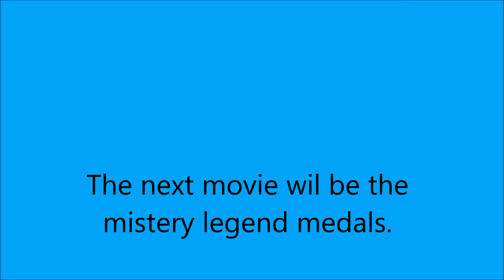Request part 3 Yo-kai Watch Black Medal Japan Version Sound Voice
+Abbi Lockard

For
DX Yokai Watch Black

Dracunyan / Gabunyan (Zero medal),
Hidabat / Hikikomori (Song medal),
Dimmy /Jimmy (Gray medal),
Hidabat / Hikikomori (Dream medal),
Greesel/Dokeching , Awevil/Yamimaro , Abodabat/ Tojikomori , Belfree/Yadokomori (Gray medal)

Legendary Bushinyan Shogunyan all 4 medals Yo-kai Watch Gold Medal Japan Version Sound with QR Code